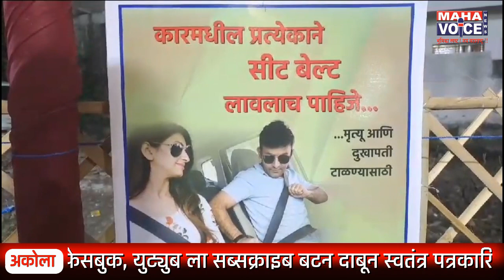.अकोल्याच्या RTO जयश्री दुतोंडेच नव रूप...केला आधुनिक नवदुर्गाचा सन्मान...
आधुनिक नवदुर्गाच सन्मान आणि त्यांच्या सुरक्षेसाठी अकोला प्रादेशिक परिवहन विभागाने अनोखा उपक्रम सुरू केला आहेय...पाहूया नवरात्रीत आधुनिक नवदुर्गाचा अनोखा सन्मान..